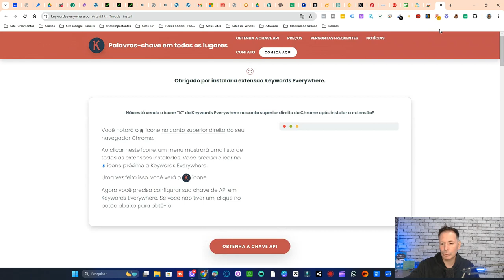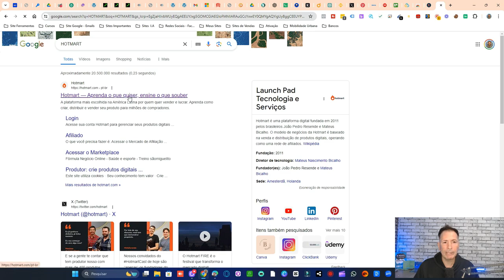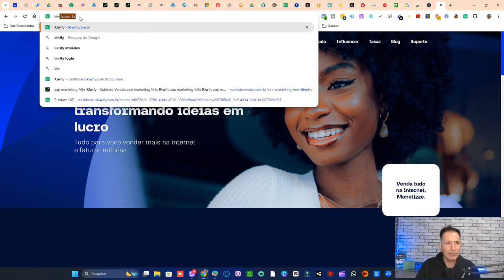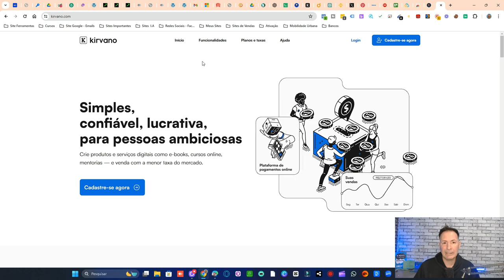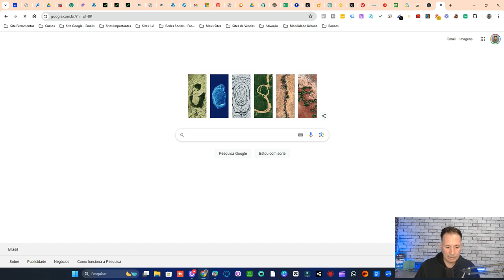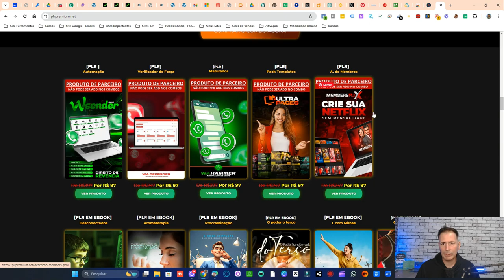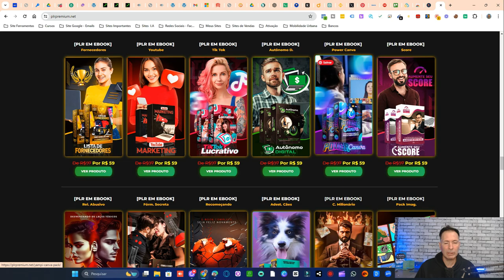OPORTUNIDADES PARA TRABALHAR EM CASA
Descubra neste vídeo as melhores oportunidades de trabalho em casa e como ganhar dinheiro trabalhando remotamente. Explore diversas opções, desde trabalhos freelancers até negócios online, e encontre a melhor opção para você. Aprenda dicas e estratégias para ter sucesso trabalhando em casa e conquiste sua independência financeira. Assista agora e comece a transformar sua vida profissional!